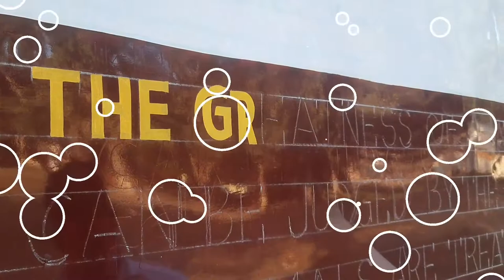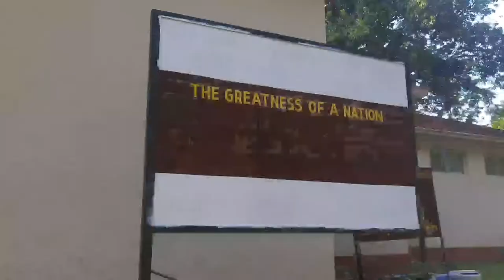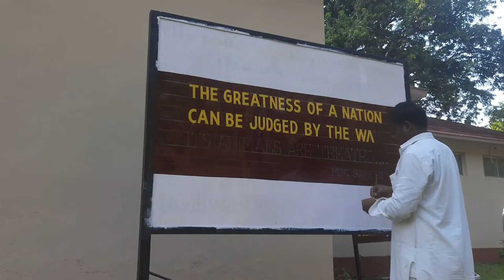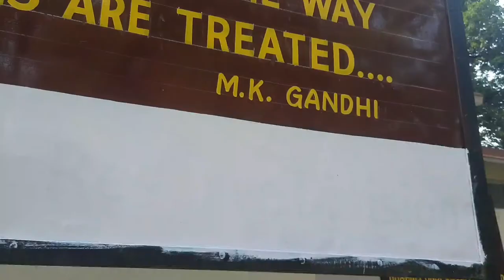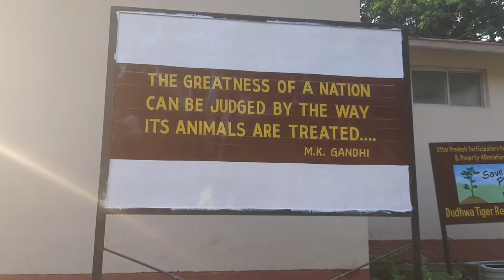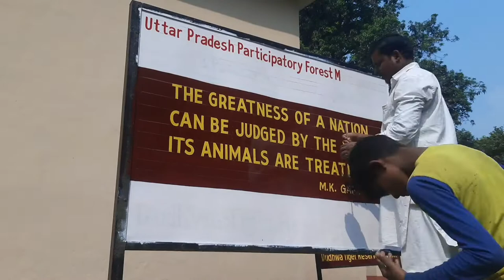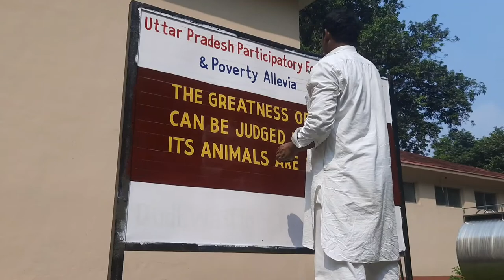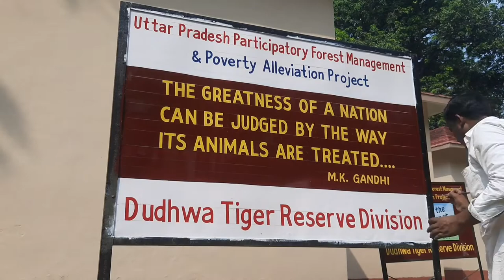beautiful painting in dudhwa national park | artist nadeem | new video 2021